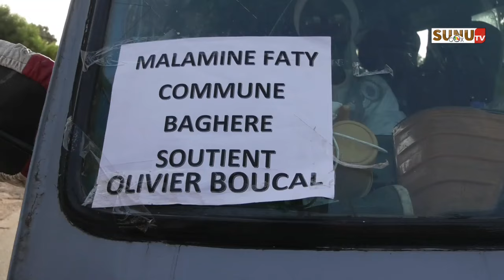Goudoump : Olivier Boucal accueille en héros après sa libération.